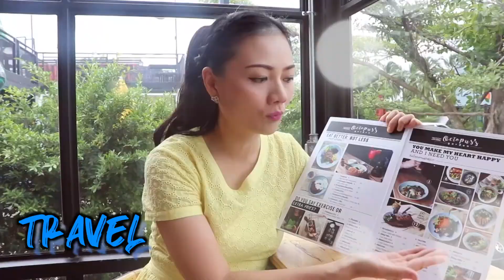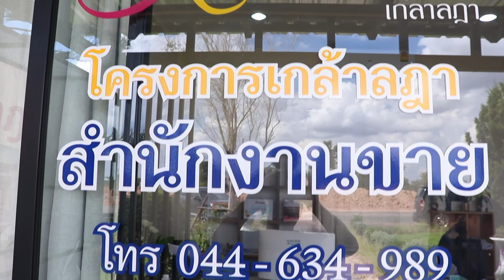พาชม หมู่บ้านโครงการเกล้าลฏา บอกเลยว่าแค่บ้านตัวอย่างก็สวยแล้ว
Fanpage สามารถติดตามแฟนเพจเราได้

ฝากติดตามตอนใหม่ ทุกวันอังคารกับวันเสาร์ แล้วเจอกันครับ